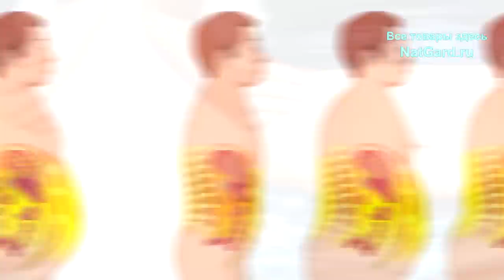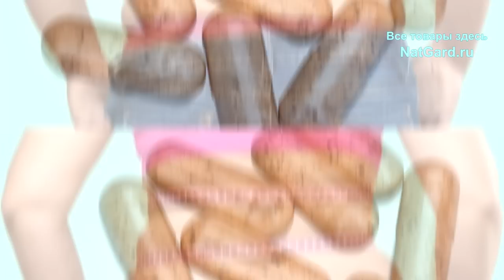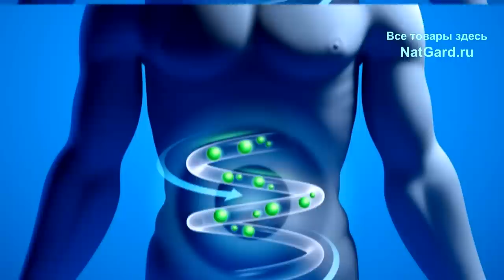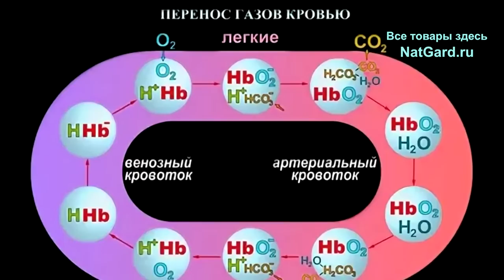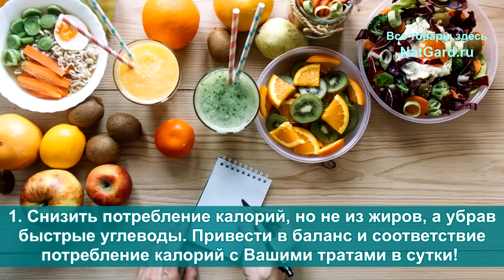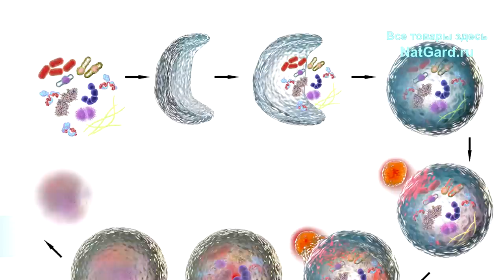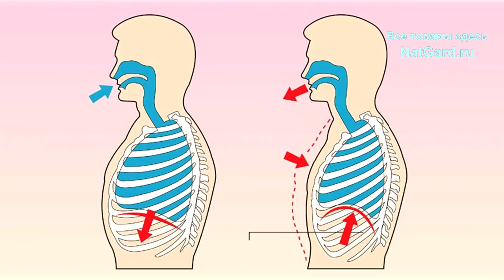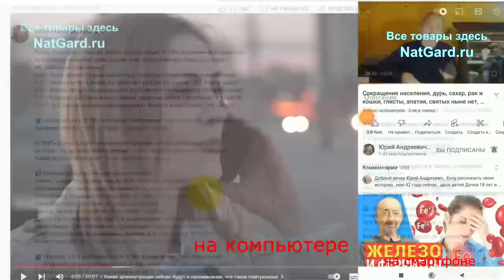ЖИР на животе, боках: как скинуть лишний вес без усилий воли? 18 шагов к 100% результату!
Как убрать лишний жир с живота, боков и складки раз и навсегда? Чем уменьшить тягу к сладкому без больших усилий? Комплексный подход даёт 100% результат и состоит из 18 пунктов — от упражнений до коррекции питания, специальных трав и иных мер! Это не только избавит Вас от лишнего веса/жира, но и улучшит качество и срок Вашей активной жизни! Обязательно смотрите это видео от начала и до конца! Ниже даны важные ссылки!

👁️ Навигация (тайм-коды):
0:00 Вступление. О чем будет данное видео - очень важно!
0:27 Как уменьшить тягу к сладкому без усилий воли?
1:08 Что нужно делать, чтобы убрать жир с живота и боков?
4:58 Эти упражнения помогут убрать живот лёжа в кровати!
5:57 Как правильно дышать, чтобы сжигать жир?
7:16 Комплексный подход из 18 пунктов, для 100% результата!
12:46 Где и как всё ЭТО купить и получить в любой стране мира?